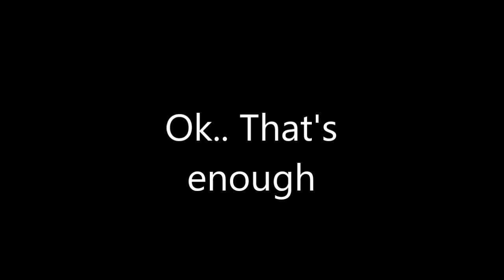What it's like to own a Lamborghini in Forza Horzon 3